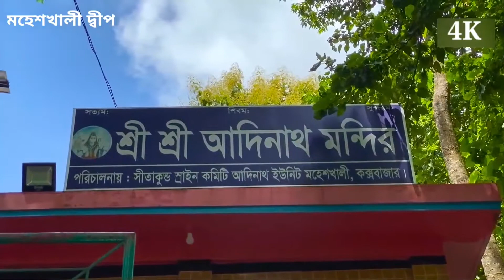মহেশখালী দ্বীপ, কক্সবাজার | video - 2020 | Moheshkhali Dip, Cox's Bazar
মহেশখালী দ্বীপ

মহেশখালী (Maheshkhali) উপজেলা কক্সবাজার জেলার একটি দ্বীপ। কক্সবাজার থেকে এটি মাত্র ১২ কিলোমিটার দূরে অবস্থিত। জনশ্রুতি আছে ১৫৫৯ সালের প্রচণ্ড ঘূর্ণিঝড় ও জলোচ্ছ্বাসের ফলে মূল ভূ-খন্ড থেকে বিচ্ছিন্ন হয়ে এই দ্বীপের সৃষ্টি হয়। বৌদ্ধ সেন মহেশ্বর থেকেই প্রায় ২০০ বছর আগে এই জায়গায়র নামকরণ হয়। যা মহেশখালী দ্বীপ নামেও পরিচিত। মহেশখালী উপজেলায় সোনাদিয়া, মাতারবাড়ী ও ধলঘাটা নামে তিনটি ছোট ছোট দ্বীপ রয়েছে। পান, মাছ, শুঁটকী, চিংড়ি, লবণ এবং মুক্তার উৎপাদনে সমগ্র বাংলাদেশে এই উপজেলার সুনাম রয়েছে। কক্সবাজার থেকে ৪-৫ ঘন্টা সময় ব্যায় করলেই মহেশখালী দ্বীপ থেকে ঘুরে আসতে পারবেন।

কি দেখবেন

মহেশখালি বাংলাদেশের একমাত্র পাহাড়িয়া দ্বীপ। এ দ্বীপের মৈনাক পর্বতের উপরে রয়েছে আদিনাথ মন্দির। এ দ্বীপের কারুকার্য এখানে আসা দর্শনার্থীদের আকৃষ্ট করে এছাড়াও বছরের ফাল্গুন মাসে এখানে আদিনাথ মেলা অনুষ্টিত হয়। এখানে রয়েছে বেশ কিছু বোদ্ধ বিহার, জলাবন ও নানা প্রজাতির পশুপাখি। মহেশখালীতে আছে আদিনাথ মন্দির, রাখাইন পাড়া ও স্বর্ণ মন্দির। চাইলে ঝাউবাগান ও চরপাড়া বীচ থেকে ঘুরে আসতে পারেন। চলতি পথেই দেখতে পাবেন পান গাছের বাগান আর লবণের মাঠ। মহেশখালীর পানের সুনাম সারা বাংলাদেশ ব্যাপী তাই এখানে এলে অবশ্যই মনে করে পান খাবেন।

কিভাবে যাবেন

মহেশখালীতে যাওয়ার জন্য পথ দুটি আছে। একটিতে আপনাকে প্রথমে কক্সবাজার আসতে হবে এবং এই পথটিই কক্সবাজারগামী পর্যটকদের জন্য সবচেয়ে সুবিধাজনক। ঢাকা থেকে কক্সবাজার সড়ক, রেল এবং আকাশপথে যাওয়া যায়। ঢাকা থেকে কক্সবাজারগামী বাসগুলোর মধ্যে সৗদিয়া, এস আলম মার্সিডিজ বেঞ্জ, গ্রিন লাইন, হানিফ এন্টারপ্রাইজ, শ্যামলী পরিবহন, সোহাগ পরিবহন, এস.আলম পরিবহন, মডার্ন লাইন, শাহ্ বাহাদুর, ইত্যাদি উল্লেখযোগ্য। শ্রেণী ভেদে বাসগুলোর প্রতি সীটের ভাড়া ৯০০ টাকা থেকে ২০০০ টাকার পর্যন্ত।

ঢাকা থেকে ট্রেনে কক্সবাজার ভ্রমণ করতে চাইলে কমলাপুর কিংবা বিমানবন্দর রেলস্টেশান হতে সোনার বাংলা, সুবর্ন এক্সপ্রেস, তূর্ণা-নিশীথা, মহানগর প্রভাতী/গোধূলী, চট্রগ্রাম মেইলে যাত্রা করতে পারেন। এছাড়া বাংলাদেশ বিমান, নভোএয়ার, ইউএস বাংলা এবং রিজেন্ট এয়ারওয়েজের বেশকিছু বিমান ঢাকা থেকে কক্সবাজার ফ্লাইট পরিচালনা করে থাকে।

কক্সজবাজার শহরের যেকোন জায়গা থেকে মহেশখালী যাবার জেটিতে (৬ নং ঘাট) চলে আসুন। তারপর লোকাল ট্রলার বা স্পীড বোটে ৭০-৮০ টাকা ভাড়ায় মহেশখালি আসবেন। চাইলে স্পিডবোট রিজার্ভ নিতে পারবেন। মহেশখালি এসে সবকিছু ঘুরে দেখতে এক বা দুজন হলে একটা রিক্সা (ভাড়া ১৫০-১৭০ টাকা) অথবা ৫-৭ জন হলে অটো/ইজিবাইক ভাড়া (৩০০-৩৫০ টাকা) করে নিবেন। তবে ভালো করে দরদাম করে নিবেন, না হয় ভোগান্তিতে পরতে পারেন।
আর অন্য পথে যেতে আপনাকে চট্টগ্রাম থেকে সড়ক পথে চকরিয়া এসে বদরখালি হয়ে মহেশখালি আসতে হবে। এ পথে মহেশখালি আসতে দেড় ঘন্টা সময় লাগে। চকরিয়া হয়ে যাবার পথে “মহেশখালী জেটি” চোঁখে পরবে।

কোথায় থাকবেন

অল্প দূরত্ব হওয়ায় মহেশখালী থেকে সহজেই ফিরে আসা যায়। এছাড়া মহেশখালীতে থাকার তেমন ব্যবস্থা নেই তাই রাত্রি যাপনের জন্য ফিরে আসুন কক্সবাজার। অফ সিজনে বুকিং না দিয়ে গেলেও হোটেলে রুম পাবার নিশ্চয়তা থাকে কিন্তু ডিসেম্বরের ১৫ থেকে জানুয়ারী ১৫ তারিখ পর্যন্ত অগ্রিম বুকিং দিয়ে যাওয়াই শ্রেয়। এসময় অগ্রীম বুকিং ছাড়া কক্সবাজার ভ্রমণ করা বোকামি। সাধারণত দামানুসারে কক্সবাজার হোটেল/মোটেল/রিসোর্ট গুলোকে তিন ভাগে ভাগ করা যায় ।
৬০০০ থেকে ১০.০০০ টাকাঃ মারমেইড বিচ রিসোর্ট, সায়মন বিচ রিসোর্ট, ওশেন প্যারাডাইজ, লং বীচ, কক্স টুডে, হেরিটেজ ইত্যাদি।
৩,০০০ থেকে ৬,০০০ টাকাঃ সী প্যালেস, সী গাল, কোরাল রীফ, নিটোল রিসোর্ট, আইল্যান্ডিয়া, বীচ ভিউ, সী ক্রাউন, ইউনি রিসোর্ট ইত্যাদি।
৮০০ থেকে ৩,০০০ টাকাঃ উর্মি গেস্ট হাউজ, কোরাল রীফ, ইকরা বিচ রিসোর্ট, অভিসার, মিডিয়া ইন, কল্লোল, হানিমুন রিসোর্ট, নীলিমা রিসোর্ট ইত্যাদি।
তবে উপরে উল্লেখিত মূল্যের চেয়েও কমে হোটেল পাওয়া যায়, সেক্ষেত্রে একটু আগে থেকেই খোঁজ খবর নিতে হয়। অফসিজনে হোটেলের ভাড়া সাধারণত অর্ধেকেরও কম থাকে। সময় থাকলে কক্সবাজার নেমেই একটু দরদাম করে হোটেল খুঁজে নিলেই ভালো। হোটেল খোঁজার ক্ষেত্রে রিকশাওয়ালা বা সিএনজিওয়ালার পরামর্শে নেয়া উচিত নয়। প্রয়োজনে হোটেলের ফেইসবুক পেইজ বা ওয়েবাসাইট থেকে তথ্য সংগ্রহ করা যেতে পারে।
আপনি যদি আপনার পরিবার নিয়ে একটু স্বাচ্ছন্দ্যে ভ্রমণ করতে চান তবে ফ্ল্যাট ভাড়া নিতে পারেন। এসি/নন এসির ২/৩/৪ বেড রুম ও রান্নাঘর বিশিষ্ট ফ্ল্যাটের প্রতিদিন ভাড়া হতে পারে ২,০০০ থেকে ১৫,০০০ টাকা। এছাড়াও নিজের সাধ্য ও পছন্দমত একটা ঠিকানা পেতে আপনাকে তো একটু খোঁজাখুঁজি করতে হতেই পারে।

কি খাবেন

অল্প দূরত্ব হওয়ায় মহেশখালী থেকে সহজেই ফিরে আসা যায়। আর তাই সাময়িক ক্ষুদা নিবারণের জন্য দ্বীপেই হালকা খাবার খেয়ে নিতে পারেন। কিংবা ফিরে এসে খেতে পারেন কক্সবাজারে। কক্সবাজারে সব ধরণ ও মানের রেস্টুরেন্ট আছে। মধ্যম মানের বাজেট রেস্টুরেন্টের মধ্যে রোদেলা, ঝাউবন, ধানসিঁড়ি, পৌষি, নিরিবিলি ইত্যাদি উল্লেখ করার মত। সিজন অনুসারে অন্য অনেক কিছুর মত এখানে খাবারের দামও কম/বেশী হতে পারে। ভাত: ২০-৪০ টাকা, মিক্সড ভর্তা: ৭৫/১৫০/৩০০টাকা (৮-১০ আইটেম), লইট্যা ফ্রাই: ১০০-১২০টাকা (প্রতি প্লেট ৬-১০ টুকরা), কোরাল/ভেটকি: ১৫০ টাকা (প্রতি পিচ), গরু: ১৫০-২০০ টাকা (২ জন শেয়ার করতে পারবেন), রপচাঁদা ফ্রাই/রান্না: ৩০০-৪০০ টাকা (বড়, ২জন খাওয়ার মত), ডাল: ৩০-৬০ টাকা। এছাড়াও লাবনী পয়েন্ট সংলগ্ন হান্ডি রেস্তারা থেকে ২০০-২৫০ টাকায় হায়দ্রাবাদী বিরাণী চেখে দেখতে পারেন। আর কেওএফসি তো আছেই।